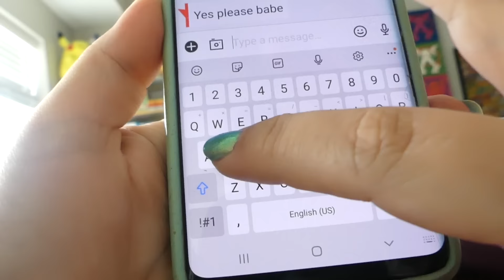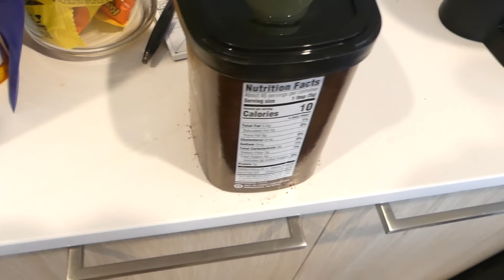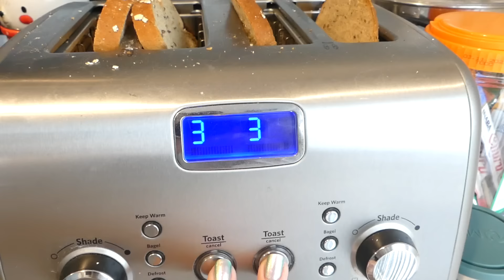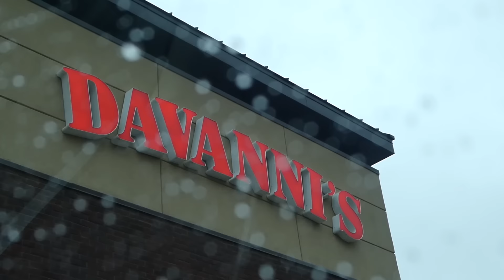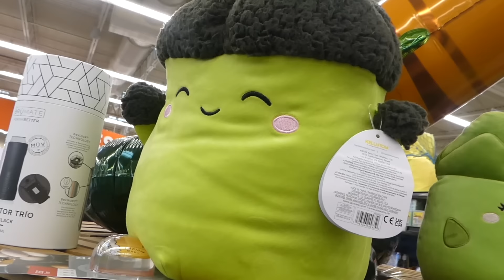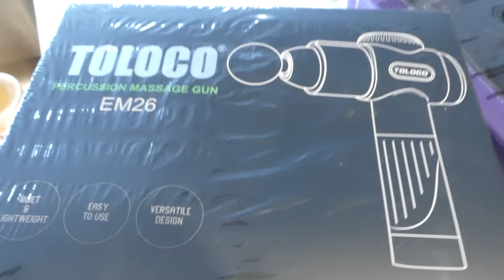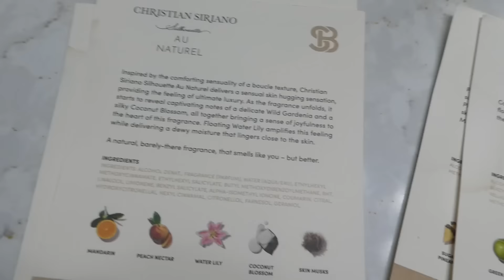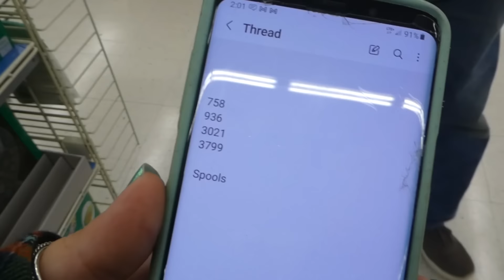WEEKEND VLOG | Taking Care of My Babies, Running Errands, Bingo & MORE!!!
★Camera (at home): Panasonic Lumix DMC-FZ300
★Camera (out and about): Panasonic Lumix DMC-ZS60
★Editing Software: iMovie

★On my face (Saturday & Sunday):
◇ MILK MAKEUP Flex Concealer "Fair"
◇ Wander Beauty On-the-Glow Blush & Illuminator "Bare/Nude Glow"
◇ Natasha Denona Retro Glam Eyeshadow Palette (a single of the shade "Flutter")
◇ Benefit Cosmetics They're Real! Magnet Extreme Lengthening Mascara
◇ L'Oréal Telescopic Lift Waterproof Mascara
◇ Revlon ColorStay Brow Pencil "Dark Brown"

★On my bod (Saturday):
◇ Pajamas: c/o Tommy John
◇ Hoodie: Stitch Fix
◇ Necklace & Ring: Gifts
◇ Leggings: Torrid
◇ Sneakers: Target (Sketchers)
◇ Jacket: Teddy Fresh
◇ Glasses: Prada (Pearle Vision)
◇ Nails: Mooncat Nail Polish "MERMAID BAIT"

★On my bod (Sunday):
◇ Hoodie+Joggers: c/o Tommy John
◇ Necklace & Ring: Gifts
◇ Sneakers: Target (Sketchers)
◇ Jacket: Teddy Fresh

However, as always, my bottom line was that I had to be able to give my 100% honest opinion on their product(s). Never will you ever be exploited by me!! Pinky promise.